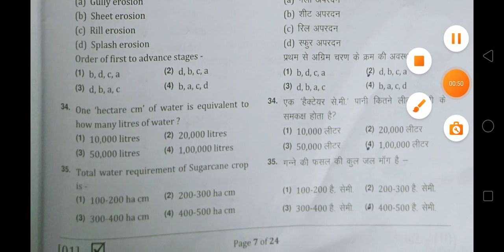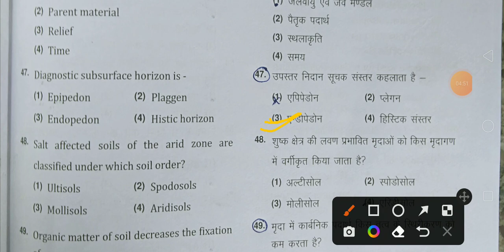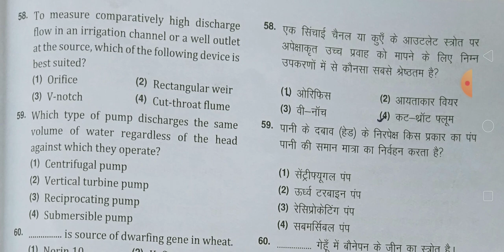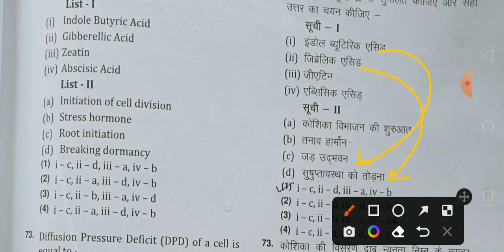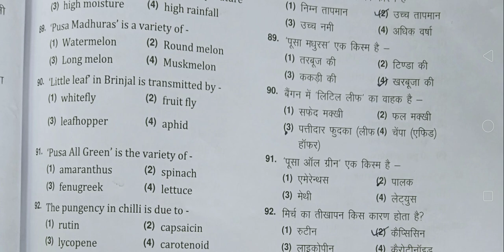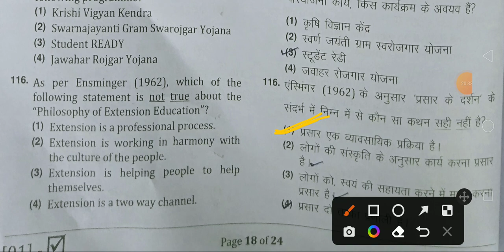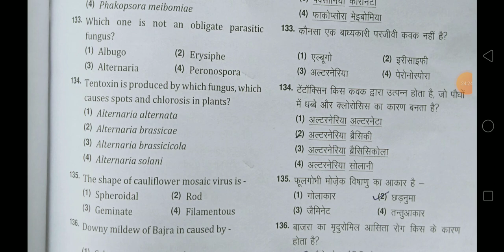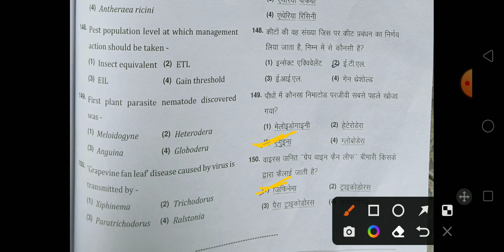AAO answer key 28 may 2022 || Assistant Agriculture Officer Answer Key || AAO exam answer key